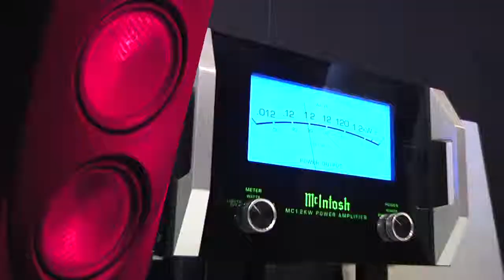Vivitek HD Projectors With DLP Technology (Top Audio Vide...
Vivitek HD Projectors With DLP Technology (Top Audio Video Show Milano 2010)